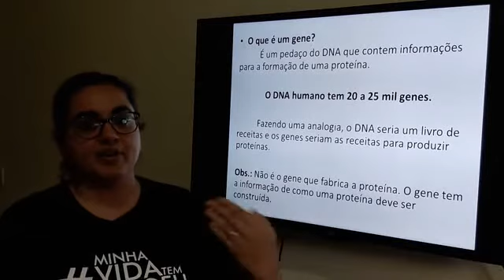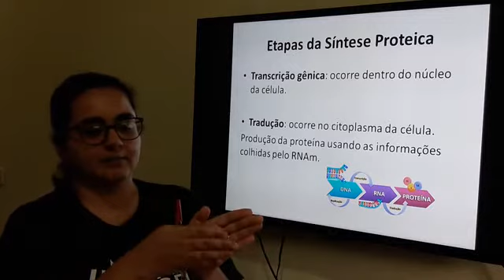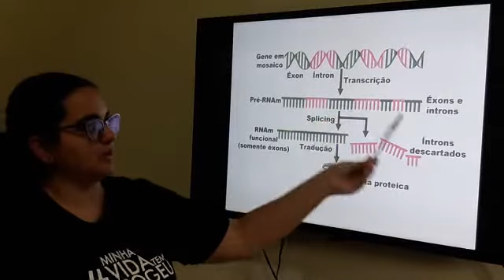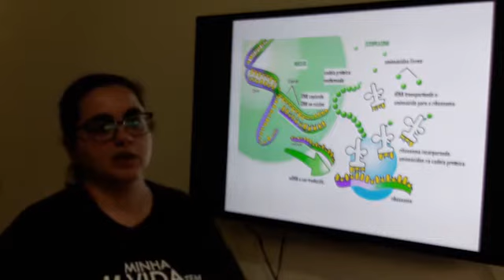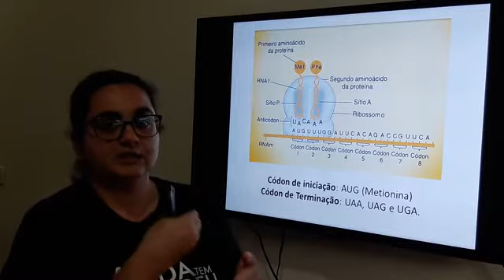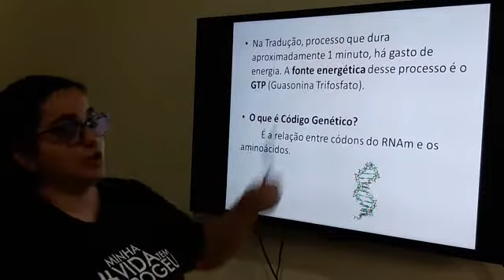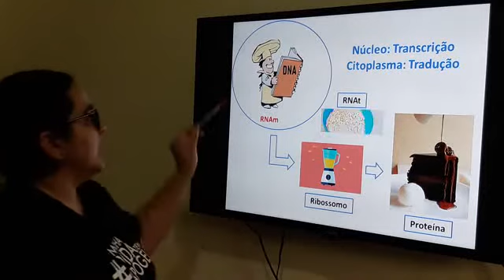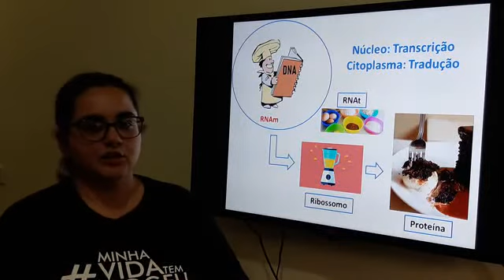Síntese de Proteína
Transcrição e Tradução.